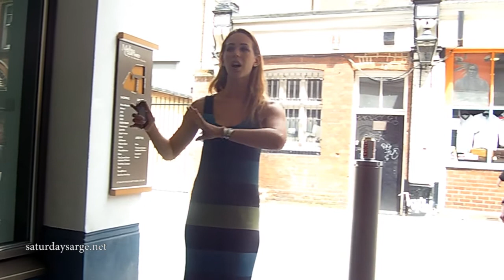How To Approach Women Naturally During The Day For Beginners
In this Hayley Quinn video, I discuss how to kick start approaching women during the daytime. Watch this bootleg video of me giving a quick fire set of tips for helping you to become better at approaching women.
Let's UNITE to change how we experience dating!

Hayley Quinn Bio:

Hey there!

My mission is to help men and women all over the world, find their ideal partners & overall to help them to become a better person!

If you're ready to let me change your life for the better, get in contact!